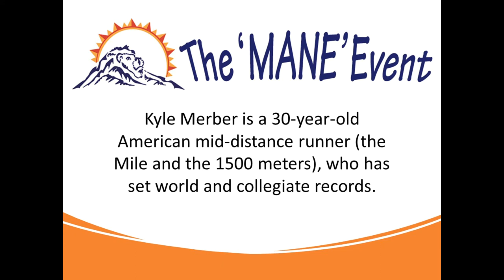The 'Mane' Event - Kyle Merber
Kyle Merber is one of the top middle distance runners in the U.S. During a training run in 2010, he suffered a severe cut to a tendon in his foot. He was unsure if he'd be able to competitively run again. He persevered and went on to be part of world record relay teams in 2015.

We are recognized as a public 501(c)(3) charity, connecting hospitalized children with their families, friends, and heroes through building interactive playrooms in hospitals.

Please make a difference in the lives of those faced with a most daunting challenge - the hospitalization of a beloved pediatric patient.